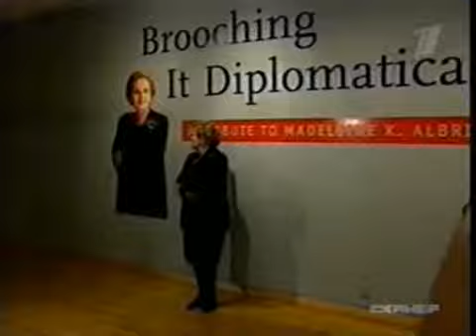Сканер - Дипломатический протокол